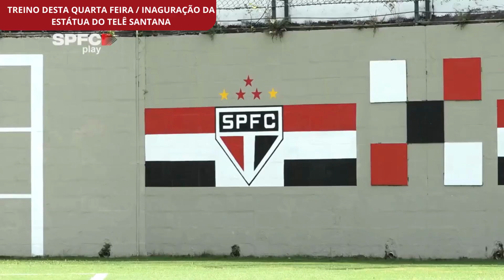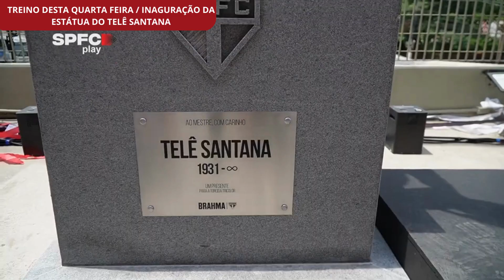SÃO PAULO INAUGURA A ESTÁTUA DO TELÊ NO MORUMBI / TREINO DESTA QUARTA FEIRA.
BEM VINDOS AO  SPFCMANCHETES🇾🇪
Canal com video e imagens que trazem informações do tricolor.
NESSE VIDEO VAI MOSTRAR:

🔴SÃO PAULO INAGURA A ESTÁTUA DE TELÊ NO MORUMBI

⚪ NEGOCIAÇÃO DE ERISON COM O SÃO PAULO

⚫ TREINO DESTA QUARTA FEIRA

 🔴PROVÁVEL ESCALAÇÃO

  ⚪ DATA E TRANSMISSÃO DE SÃO PAULO X PORTUGUESA